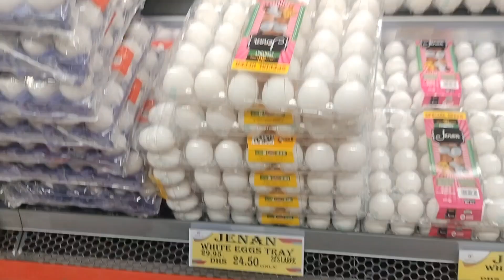AJ BNYA GHR PR KUCH SPECIAL 🥰 GROCERY IN DUBAI !!